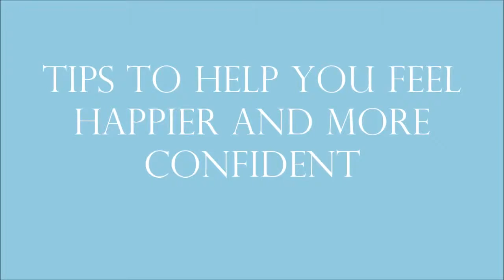Tips to be happier and more confident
Tips for happiness, confidence,